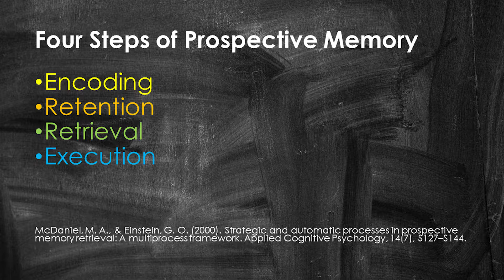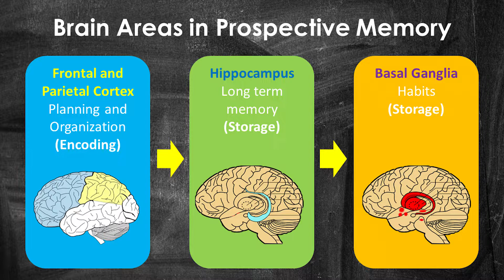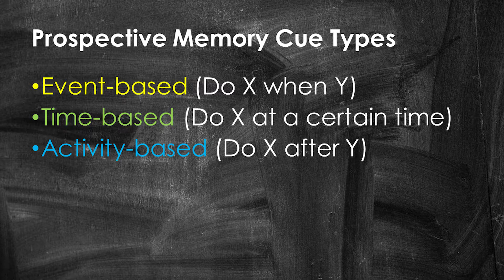Prospective Memory: Remembering to do stuff (and how to improve it)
Prospective memory is really important. What do we know about prospective memory and how to improve it?

Further Reading:
Rose, N., Doolen, A., & O’Rear, A. (2021, Preprint). They forgot their “baby”?!: Factors that lead students to forget their cell phone.

Diamond, D. M. (2019). When a child dies of heatstroke after a parent or caretaker unknowingly leaves the child in a car: How does it happen and is it a crime?. Medicine, Science and the Law, 59(2), 115-126.

Yang, T. X., Wang, Y. Y., Wang, Y., Qian, Y., Cheung, E. F., & Chan, R. C. (2019). Event-, time-and activity-based prospective memory in children with ADHD. Developmental Neuropsychology, 44(8), 554-565.

Hering, A., Kliegel, M., Rendell, P. G., Craik, F. I., & Rose, N. S. (2018). Prospective memory is a key predictor of functional independence in older adults. Journal of the International Neuropsychological Society, 24(6), 640-645.

Jones, W. E., Benge, J. F., & Scullin, M. K. (2021). Preserving prospective memory in daily life: A systematic review and meta-analysis of mnemonic strategy, cognitive training, external memory aid, and combination interventions. Neuropsychology, 35(1), 123–140.